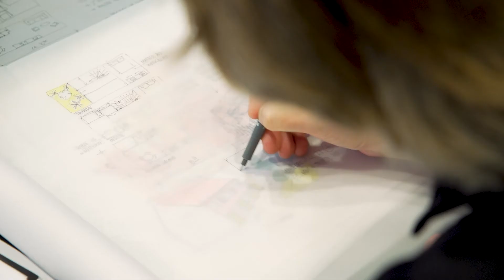Slimm, meer dan een woonconcept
Er is een tekort aan sociale woningen en er is een tekort aan planologische ruimte om deze te bouwen. Daarmee vertellen we u niets nieuws. Wat wel nieuw is, is de oplossing die wij voor deze uitdagingen gevonden hebben. Het Slimm concept, oftewel kwalitatief hoogwaardige én compacte maatwerkwoningen die geschikt zijn voor een- tot driepersoonshuishoudens.